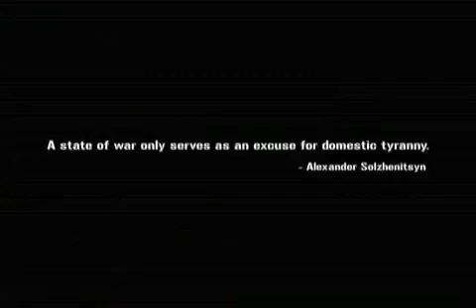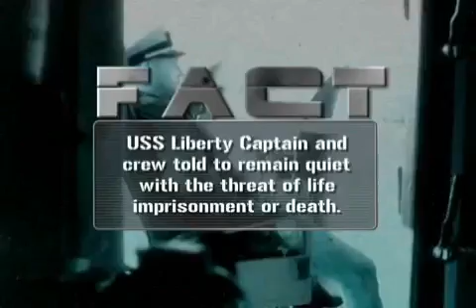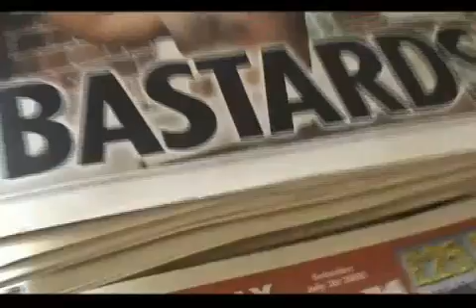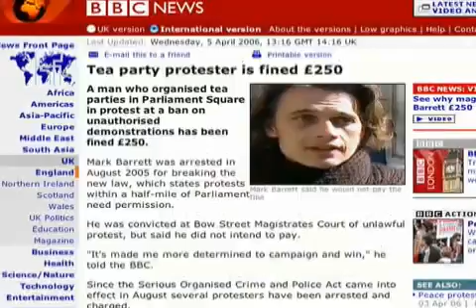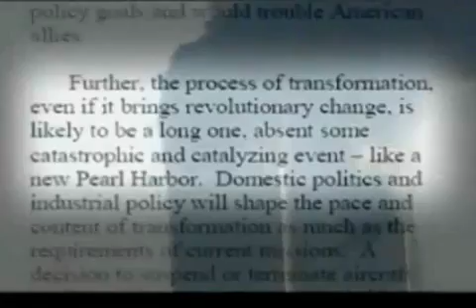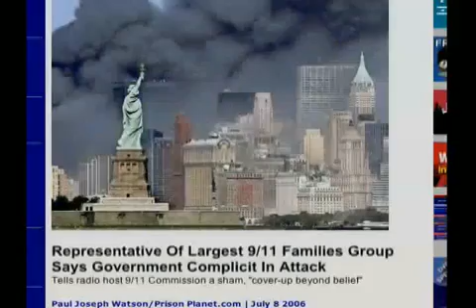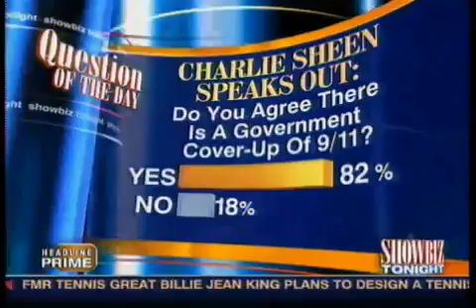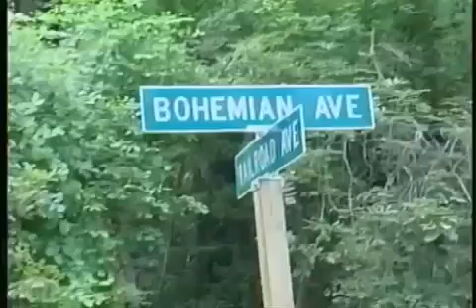TerrorStorm Full length version.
Throughout history, criminal elements inside governments have carried out terror attacks against their own populations as a pretext to enslave them. TerrorStorm reveals how, in the last hundred years, western leaders have repeatedly murdered their own citizens while posing as their saviors.

In TerrorStorm you will discover that September 11th, the attacks of 7/7 in London, and many other terrorist events were self-inflicted wounds. You will witness British Special Forces troops caught in the act of staging terror attacks in Iraq and see official U.S. government documents laying out plans to hijack passenger planes by remote control. You will learn how the Reichstag fire, the Gulf of Tonkin and the U.S.-backed Iranian coup of 1953 are all interconnected false-flag terror events.